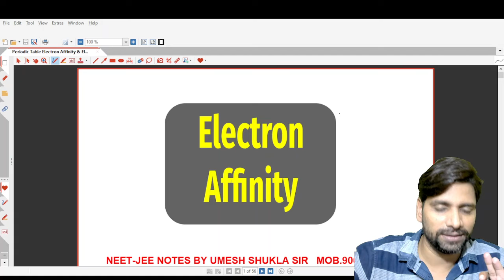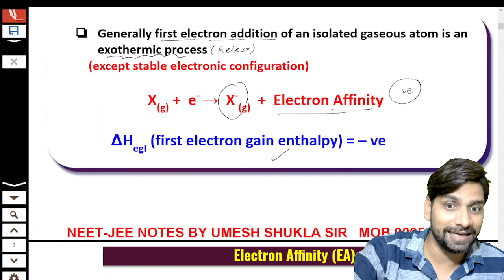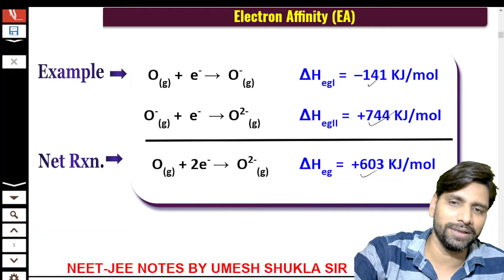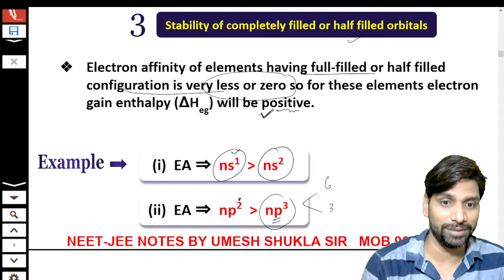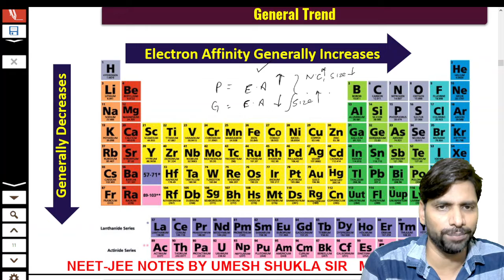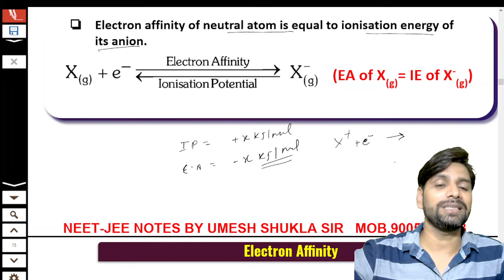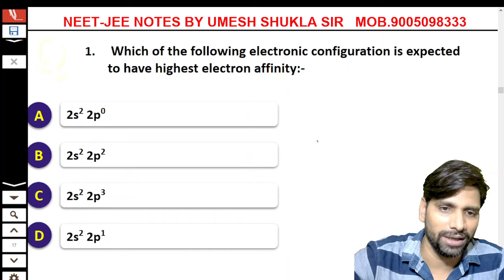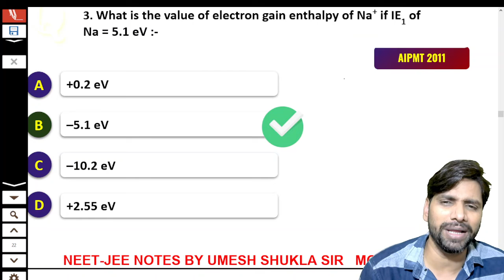Class 11 chap 3 | Periodic Table #5 | Electron affinity | By Umesh shukla sir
This video is very useful for NEET and JEE Aspirants. I TRYING TO MAKE CHEMISTRY EASY FOR YOU. Dear student if u want to download the chapter pdf, notes, assignments ,download chemistry rocks app.